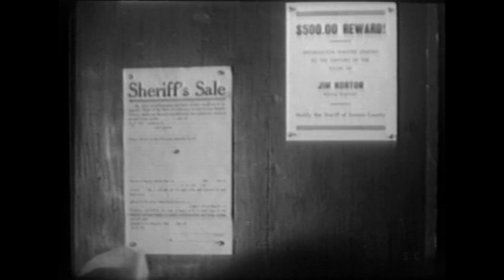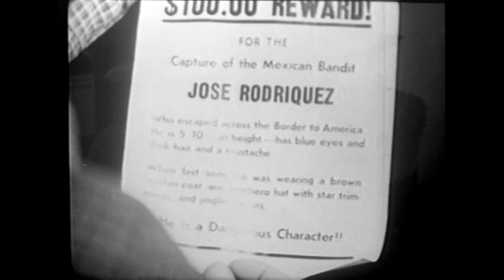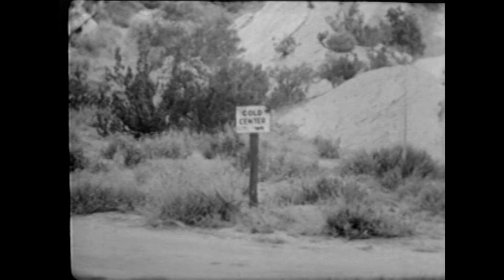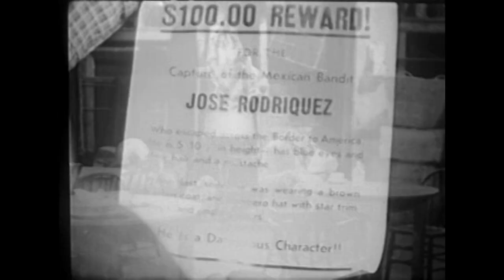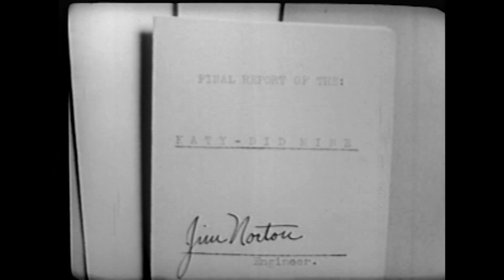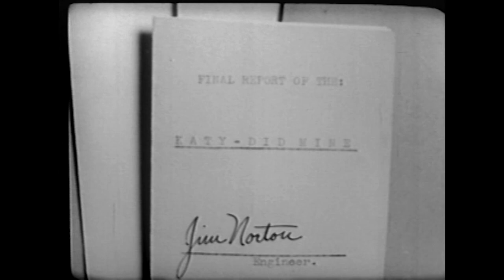Fighting Caballero (1935) REX LEASE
Stars: Rex Lease, Starlight, Dorothy Gulliver, Wally Wales

In a Tex-Mex border town, a woman investigates the murder of her mining engineer and uncovers a US currency counterfeiting operation.